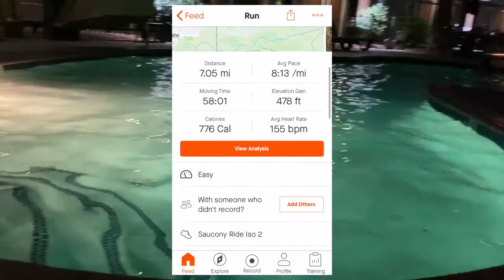California to Nerazona - Utah Trip 1